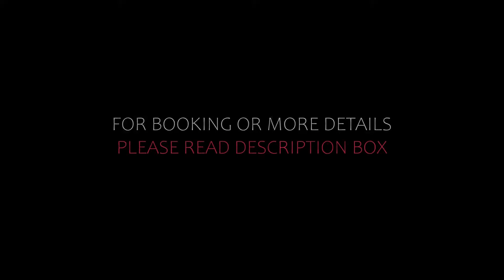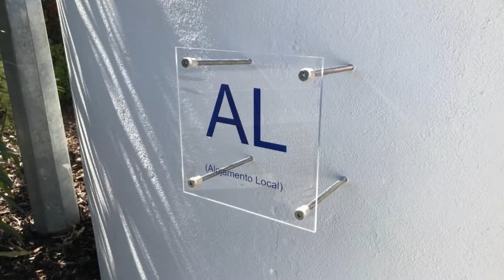Top 5 Recommended Hotels In Gois | Best Hotels In Gois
Queries Solved:
1) Top 5 Recommended Hotels In Gois
2) Top 5 Hotels In Gois
3) Top Five Hotels In Gois
4) Top 5 Romantic Hotels In Gois
5) 5 Best Hotels For Couples In Gois
6) Hotels In Gois
7) Best Hotels In Gois
8) Top 5 Luxury Hotels In Gois
9) Luxury Hotel In Gois
10) Luxury Hotels In Gois
11) Luxury Stay In Gois
12) Top 5 4 Star Hotel In Gois
13) Best 4 Star Hotel In Gois
14) 4 Star Hotel In Gois

Track Title: Blank Slate
Artist: VYEN